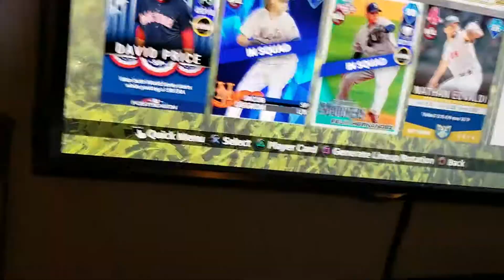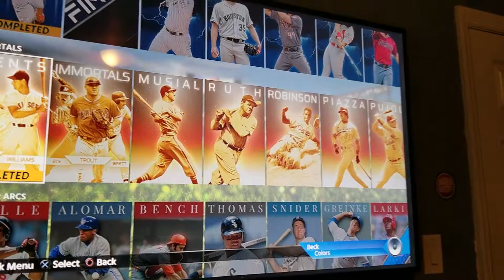Squad keeps getting better